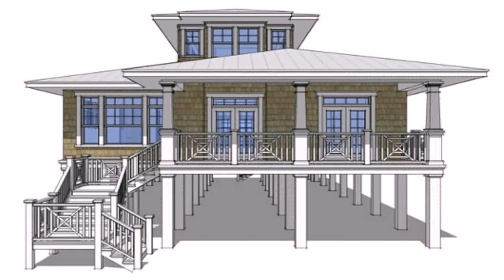House Floor Plans On Stilts - Gif Maker DaddyGif.com (see description)